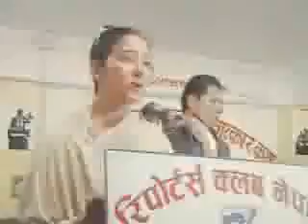Manisha Koirala: I am looking to marry quickly because I do not want to leave Nepal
Bollywood actress Manisha Koirala today expressed here displeasure over converting Nepal into a secular state, saying there was no need to change the status of the Hindu nation.
40-year-old Koirala, the granddaughter of B P Koirala who was Nepal's first elected primed minister, said the country never had any dispute over the issue of religion.
"I don't understand why peaceful Hindu state Nepal was converted into a secular state," she said talking to mediapersons in the capital.

Nepal was converted into a secular state three years ago by the Parliament.
"Nepal never had any dispute over the issue of religion. There was no need to change the status of the Hindu state as there was no problem in it," she said.

Manisha, a strong supporter of monarchy, said she had great respect for the late Prime Minister G P Koirala, her grandfather's younger brother, though she had some political differences with him.

Replying to a question on who should be the successor of Koirala, the Nepali-Indian actress said it is not necessary that his successor should come from the Koirala family.
The party's next general convention will decide who will be the successor, Manisha said.
"There should be cooperation among the leaders of the party not competition, she pointed out.

When asked if she is in race for the party's leadership, the actress said she has no interest in politics at this moment.

"I want to serve the country from outside politics," she said, adding "I will work for the benefit of children and orphans in the country".

On her professional work, Manisha said she will work in Nepali film if she is offered a good script.

She warned that the failure to promulgate the new constitution by May 28 will be "disastrous" for the country.
"I wish the constitution will be drafted on time, she said, adding it will be disastrous if it is not completed on time.
When asked about her marriage, the Bollywood star said she has not yet decided on the matter.
However, she underlined that she would like to settle down in her homeland Nepal.

I am looking to marry quickly because I do not want to leave Nepal,? Manisha, who is known for too many love affairs and romances, said while speaking at an interaction session at the Reporters Club Nepal interaction in the capital.